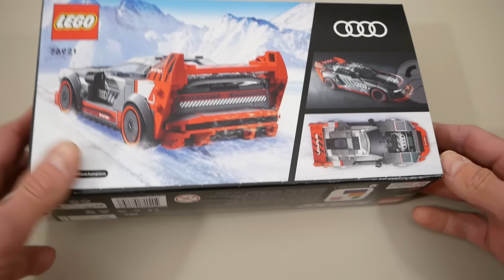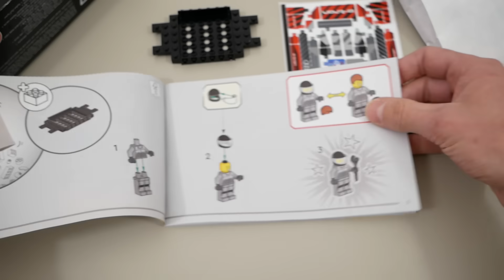Обзор набора ЛЕГО SPEED CHAMPIONS 76921 Audi S1 e-tron quattro 2024